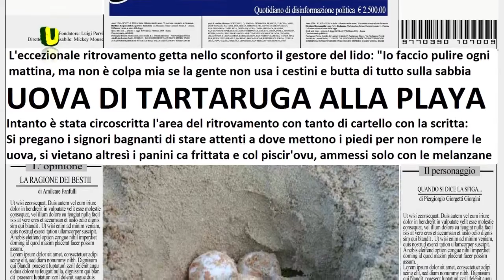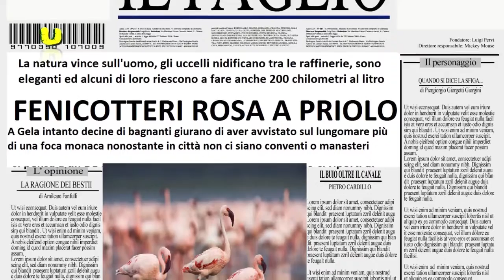06 08 2015 Tgino 15 Puntata